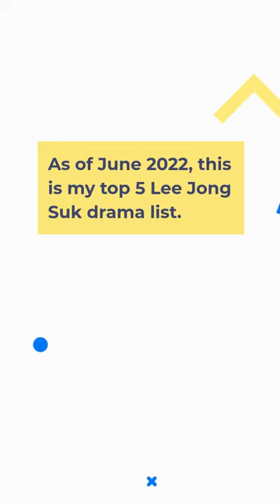Top 5 Lee Jong Suk Korean Dramas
Here is a list of my Top 5 Lee Jong Suk korean dramas as of June 2022.
My favorite among the five is "Romance Is A Bonus Book".
I use Canva to create my youtube thumbnail. Create your own thumbnail too by joining Canva Pro
I fangirl, therefore, I am!